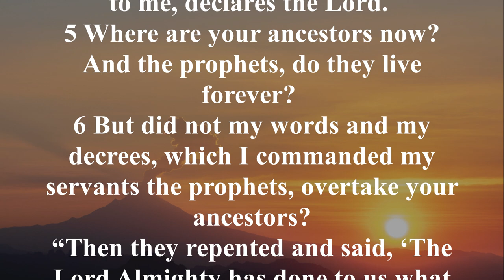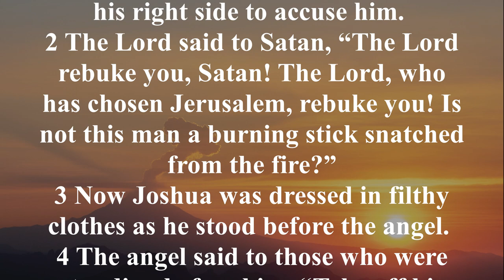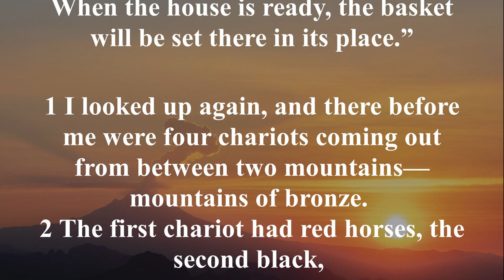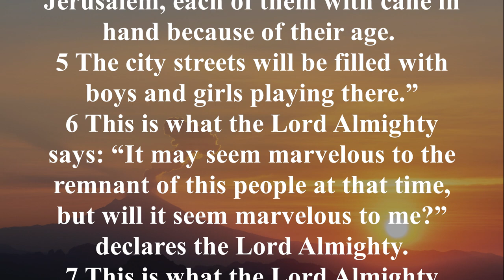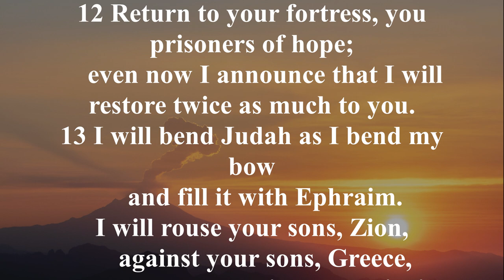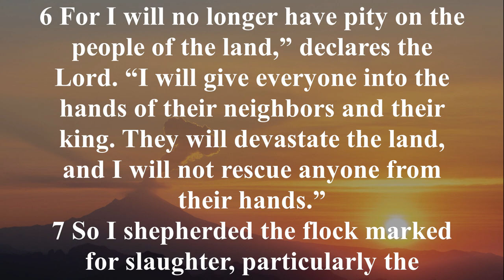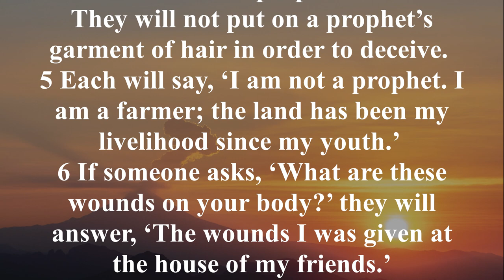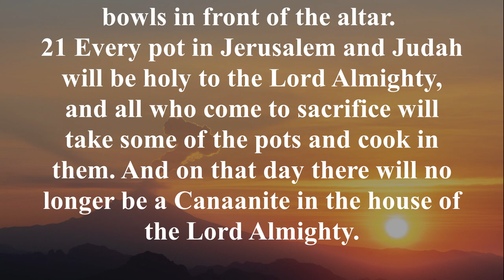NIV 38 [ Zechariah ] New International Version High Quality [AudioBible with Text]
The Book of Zechariah teaches that salvation may be obtained by all. The last chapter depicts peoples from all over the world coming to worship God, who desires that all people follow Him. This is not the doctrine of universalism, i.e., that all people would be saved because it is God’s nature to save. Rather, the book teaches that God desires that all people worship Him and accepts those who do, regardless of their national or political expressions. Finally, Zechariah preached that God is sovereign over this world, any appearance to the contrary notwithstanding. His visions of the future indicate that God sees all that will happen. The depictions of God’s intervention in the world teach that ultimately He will bring human events to the end He chooses. He does not eliminate the individual’s freedom to follow God or rebel, but holds people responsible for the choices they make. In the last chapter, even the forces of nature respond to God’s control.

Zechariah 1:3, "Therefore tell the people: This is what the LORD Almighty says: 'Return to me,' declares the LORD Almighty, 'and I will return to you,' says the LORD Almighty."

Zechariah 7:13, "'When I called, they did not listen; so when they called, I would not listen,' says the LORD Almighty."

Zechariah 9:9, "Rejoice greatly, O Daughter of Zion! Shout, Daughter of Jerusalem! See, your king comes to you, righteous and having salvation, gentle and riding on a donkey, on a colt, the foal of a donkey."

Zechariah 13:9, "This third I will bring into the fire; I will refine them like silver and test them like gold. They will call on my name and I will answer them; I will say, 'They are my people,' and they will say, 'The LORD is our God.'"